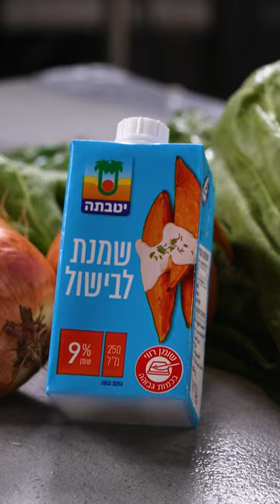מתכון לבוריק – בצק פילו במילוי שמנת, מנגולד וגבינות של ישראל אהרוני - פודי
מאפה חגיגי ומשמח! מאפה בצק פילו עם פטה, קשקבל ומנגולד ברוטב שמנת-מוסקט נהדר, ארוחת צהרים כיפית במיוחד לכל המשפחה!
למתכון המלא –
בשיתוף יטבתה
עקבו אחרינו –

אודות –